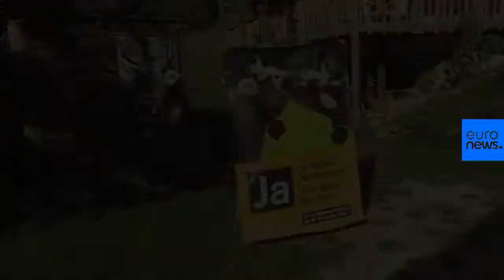Switzerland to vote on whether to save cow horns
Switzerland is going to vote on Sunday on whether to save cow horns.…